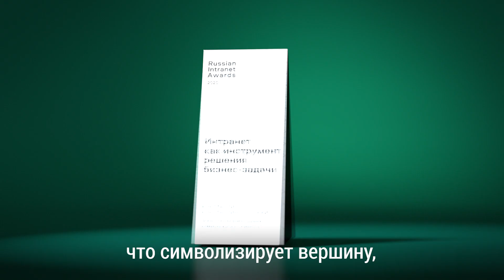Призовая статуэтка Russian Intranet Awards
Russian Intranet Awards — первая экспертная интранет-премия для компаний из России и стран СНГ. Подробности на
Ролик раскрывает смыслы, которые мы заложили в дизайн статуэтки для победителей.